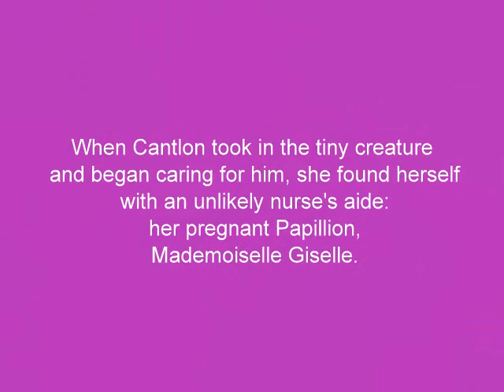Finnegan The Squirrel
As shared in a forwarded e-mail